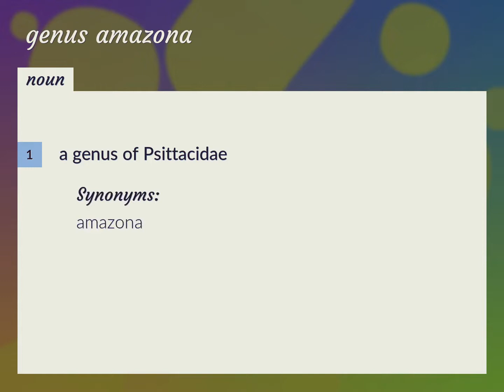Genus amazona | meaning of Genus amazona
What is GENUS AMAZONA meaning?